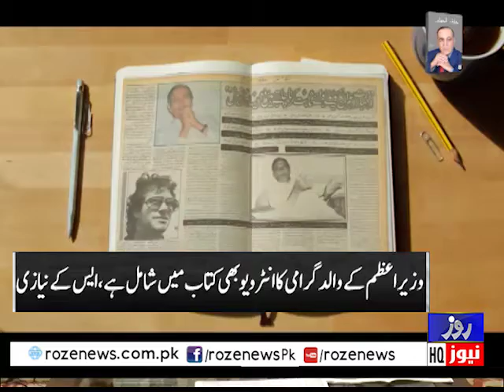Former Chief Justice Suggested SK Niazi To Publish His Book Halqa E Ahbab In English Too